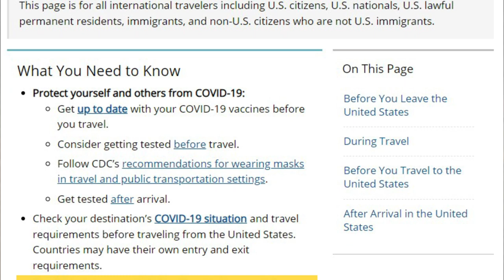Djokovic Denied Entry to USA ahead of US Open 2022 | Tennis Talk News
Novak Djokovic has been dealt a heavy blow as the CDC review of their guidelines confirmed he will not be able to enter the USA and play the US Open 2022. The question now is will Djokovic withdraw before tomorrows US Open Draw or will he leave it until the last minute?